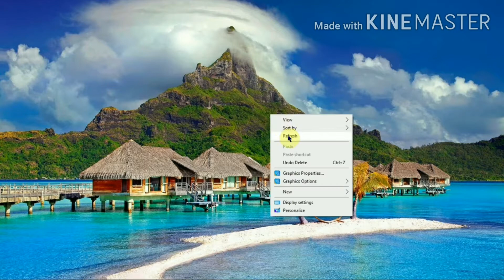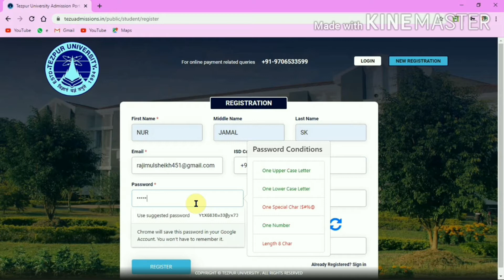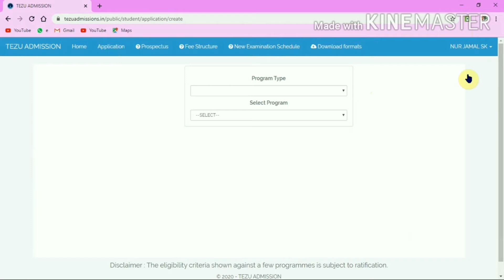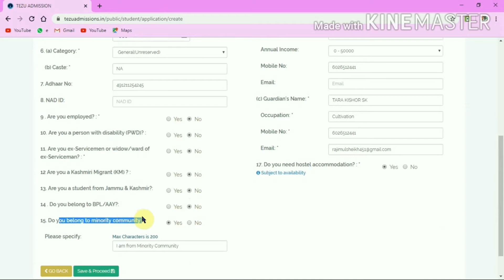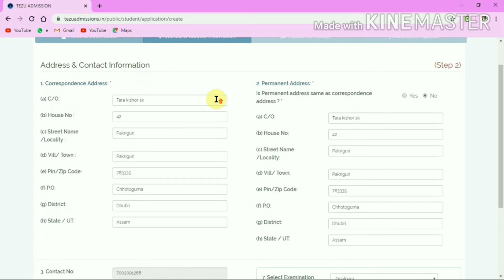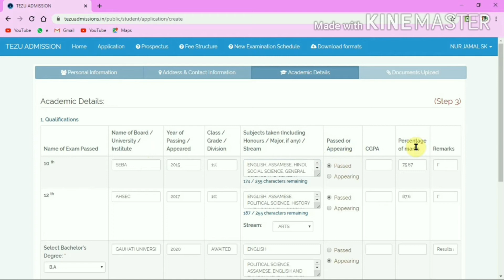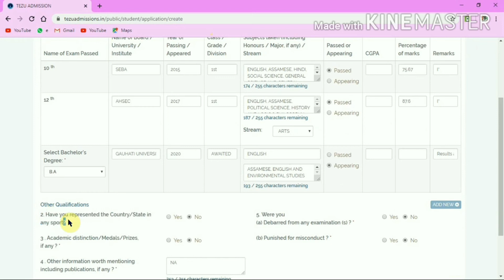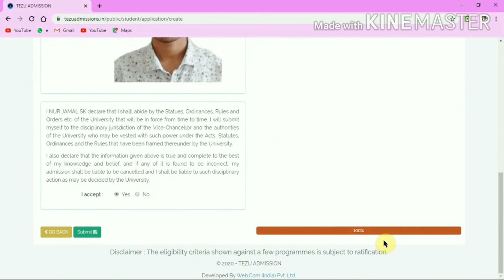Entrance_Online_Application_Process_In_Tezpur_University.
In this video I wanna show you that how you can apply for admission in  Tezpur University. To take admission in Tezpur University,You will have to appear an Entrance Examination. Here I made a full tutorial for application process.
Official website for Tezpur University application form is
Before you apply,read the instructions given by the University very clearly. You will have to pay Rs-800.00 for General category and Rs-400.00 for other categories.